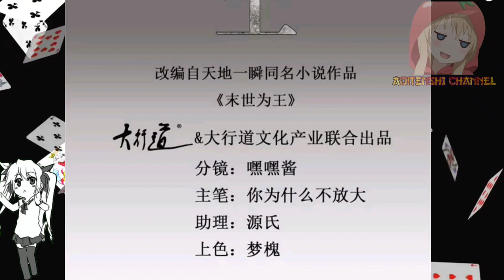Siege || King Of Apocalypse Chapter 434 English || AT CHANNEL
COPYRIGHT / LICENSING